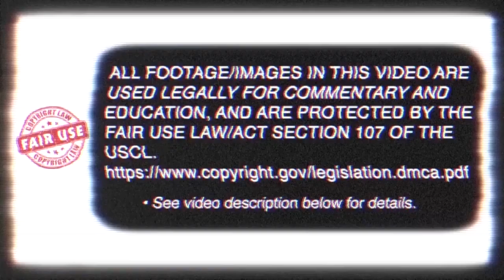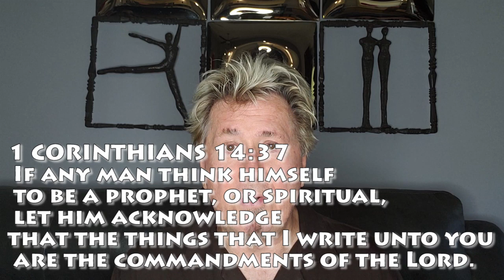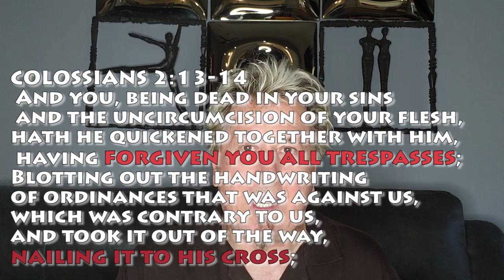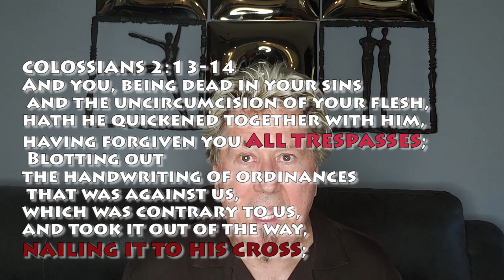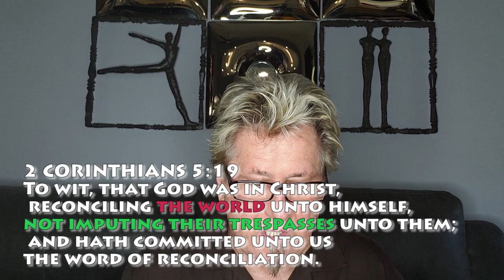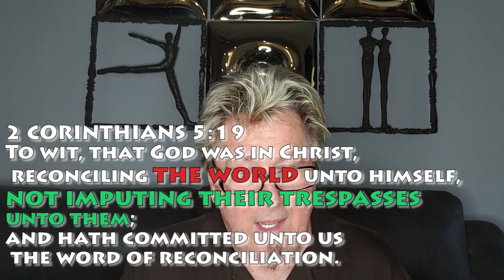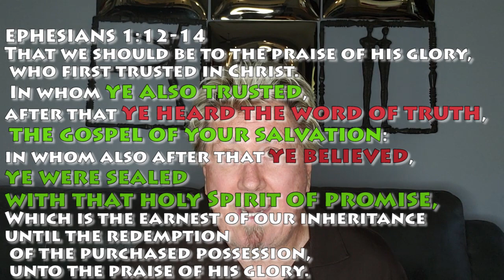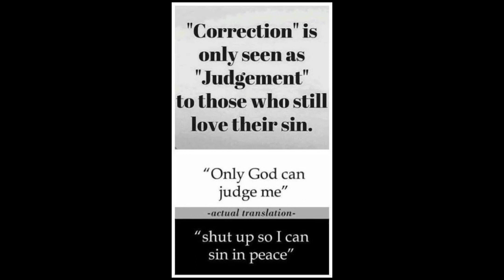***CONSIDER THIS***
Here we are again with another radio program for truthtimeradio.com WJOC Chattanooga. It is due to be aired this Sunday April 12th at 8:30 AM Central time USA and can be live streamed worldwide.
In this offering for your "CONSIDERATION", we began this to be what we call a "truth byte" which we done in the past that are simply a shorter length video. As we progressed it was obvious that was not going to happen. Those who are familiar with our site know we typically expose many of the false teachers, fake healers and false prophets that have long consumed people with wrong doctrine and lies!
In this video we are primarily focusing on scriptures that relate to our sins already being forgiven, how they are not being held against anyone and as well, some additional scriptures related to Paul's gospel.
Near the end of today's video, we do show a couple of short clips of fraud Kenneth Copeland as well as one of his minions the fourth member of the trinity Todd White!
Our main purpose today was to offer scripture PROOF that ALL sins are forgiven PAST TENSE and how most people that follow the false teachers as WE ONCE DID,  do so due to their "itching ears" and their desperation to SEE and FEEL something!
PLEASE pay close attention and STUDY "rightly divided".